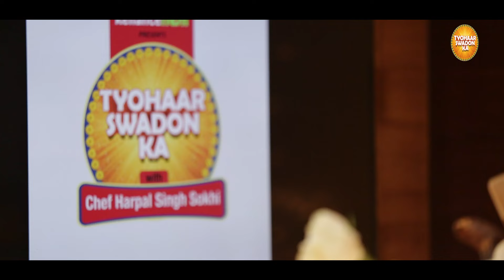Nachni Barfi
Reliance Fresh adds a twist to traditional festive Indian recipes with Chef Harpal Singh Sokhi!

And you win a chance to get featured on a festive recipe with Chef Harpal Singh Sokhi.

For all your festive grocery needs, visit your nearest Reliance Fresh Store, India’s favorite neighborhood store.